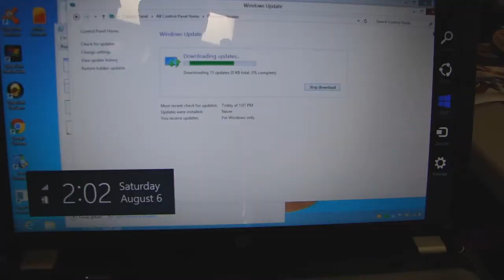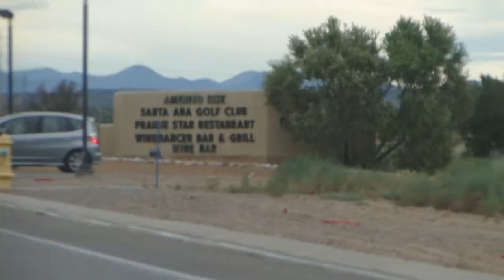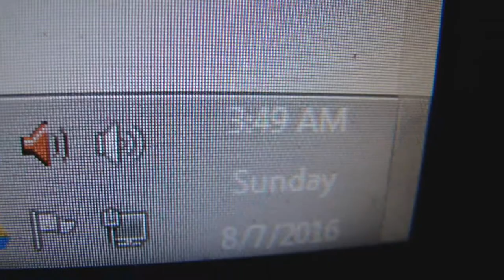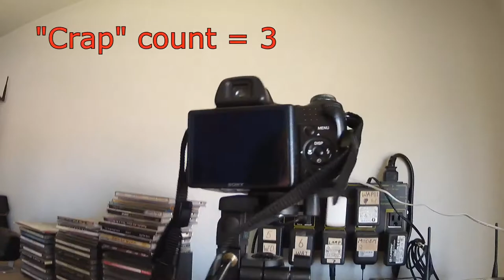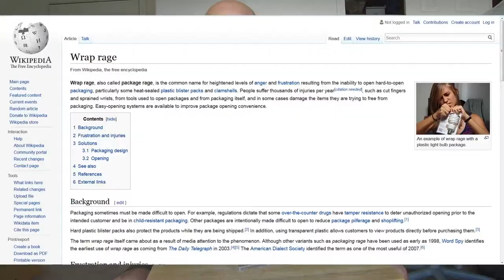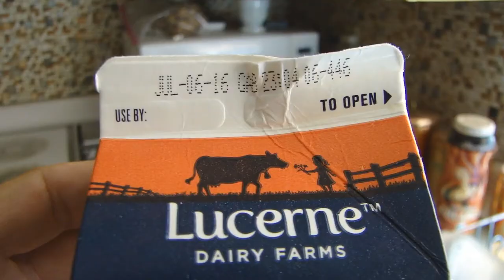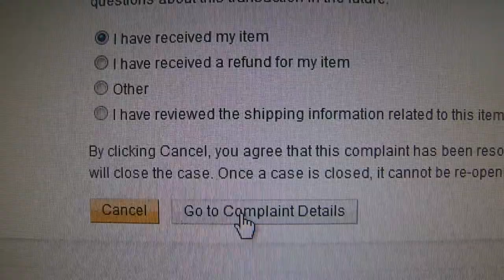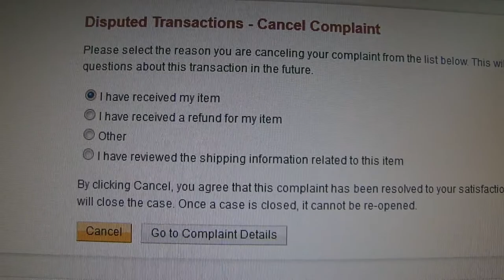VLOG 013 - Mouse Trap saga - gig - rants - Life hacks!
The mouse saga continues
Rants, rants, and more rants
More gig phun
Life hacks